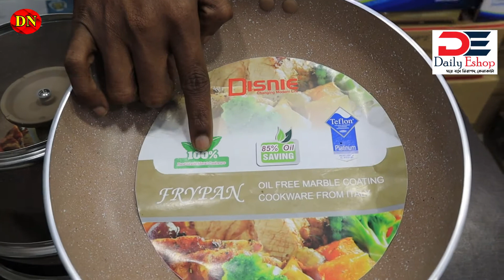দুর্দান্ত কুকিং সেট সবচেয়ে কমদামে | Daily Needs- Rohan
দুর্দান্ত কুকিং সেট সবচেয়ে কমদামে | Daily Needs- RohanBranch

 1: Disnie Marketing Company
Sharmin Electronics
Mobile: : 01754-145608(IMO), 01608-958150(IMO), 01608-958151, 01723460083

Branch 2: Disnie Marketing Company
SUMI ENTERPRISE

Inbox our FB Page: shorturl.at/bES19